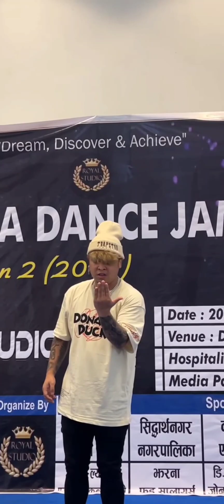Sushant Khatri | lyrical free style Dance form In nepal | record by 4PM Gaming YT